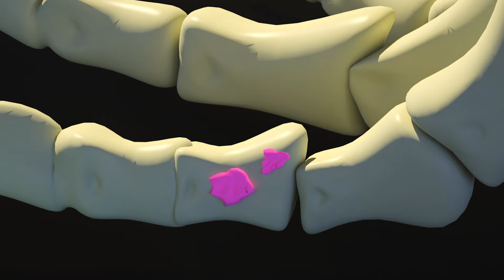Little Baby Cop and Dolly and Friends Babies | Funny Kids Cartoon | Short Episodes and Stories